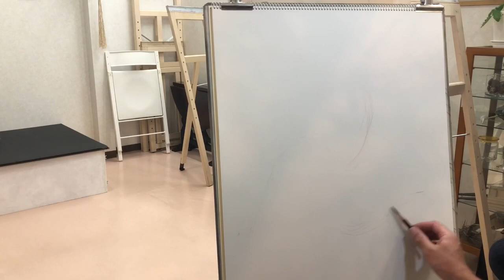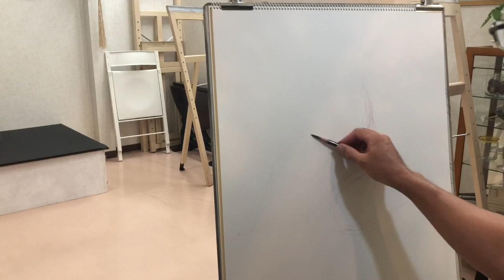人物クロッキーの描き方 #037【コスチューム】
今回の人物クロッキーはコスチュームモデルさんです。
実際にクロッキー会で描いてる様子を御覧ください。

ウニアトリエでは毎月第1・第3土曜日の夕方にクロッキー会を開催しています。
詳しくはこちらを御覧ください。

実際のクロッキー会の様子を動画にしています。編集なしですので途中で描き損じたりしてもそのまま撮影しています。
20分ポーズ・10分間ポーズ・5分ポーズを取り混ぜて実施しています。
どこから描き始めるのかはポーズにより変わります。使用している描画材はコンテ社のSEPIA617です。四角いコンテよりも鉛筆の使い勝手に近いので初心者の方には特におすすめします。

【関連動画】

【絵の上達方】スピーディー に形を捉える。クロッキーをしよう！（Progress of the picture）

鉛筆画 桐谷美玲 完成までの一部始終 動画 早送り / Pencil drawing/ Mirei Kiritani/ Portrait/ How To Draw

【これから絵を始めてみたいと考えている初心者の方が最初に見るべき動画】
※21分で基礎的な鉛筆の使い方が分かります。

②動画で使用している画材・用具

②動画で使用している画材・用具・機材
【マイク】SmartWaveTechnology SmartMike

絵画教室ウニアトリエ